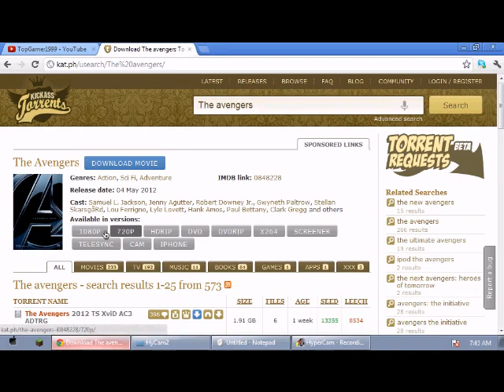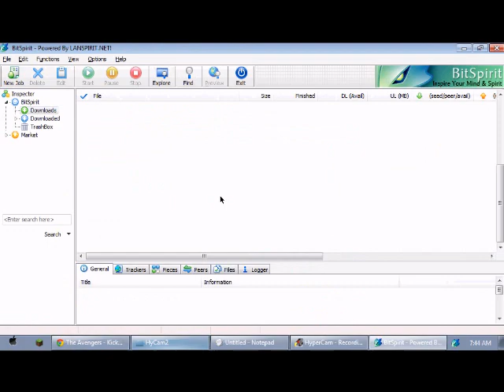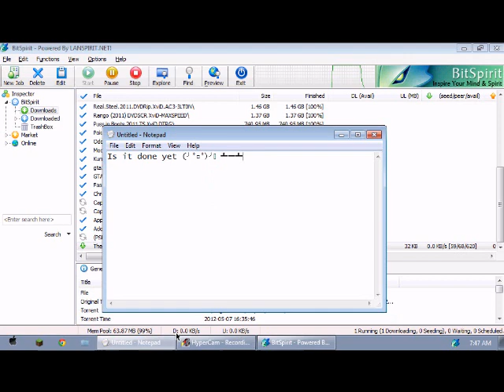How to download torrents (SIMPLE)